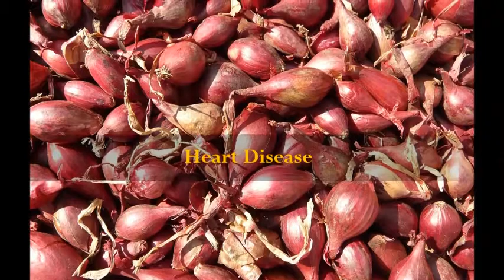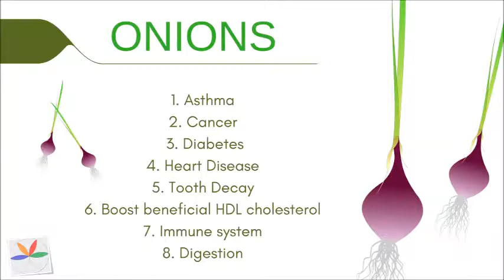Exposing Onions Healing Secrets!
Welcome to... Shanni Healing!

You know Onions are good for you, but...
Do you know the Healing Benefits of Onions?

Why Not...

Love adventure, want ideas?

Love Meditating
Check out the Meditation videos!

Follow Shanni Healing into the Path of Knowledge &
How to Heal Yourself & Others!
Where Prevention is the Cure!

My Videos are Based on Research & Books + Opinion
If You Have Any Health Issues Consult With Your GP.
(If want more information, please do further research)